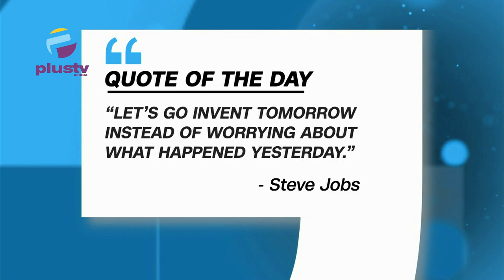Naira-For-Crude Deal Begins With Dangote, Tinubu Tells Fubara To Settle His Disputes In Court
Welcome To Top Trending On The Breakfast with Nyamgul AgaJI. Here's the rundown of the show
00:00 Intro
2:02 Quote of the day
05:59 Tinubu Tells Fubara To Settle His Disputes In Court
11:43 L.G Poll:  Plateau Declares Wednesday Work-Free
16:43 Nigerians Hopeful As Naira-For-Crude Deal Begins With Dangote